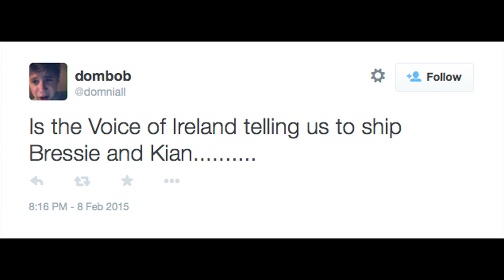The V-Report - The Voice of Ireland S04E07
David Atkinson recaps and takes a swipe at episode 7 from season 4 of The Voice of Ireland.